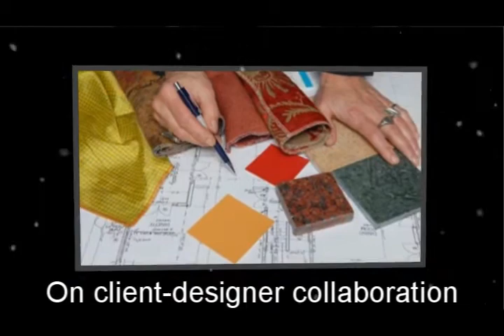Home Décor Taylor TX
Allison Jaffe Interior Design is an award-winning full-service interior design firm serving Austin, Texas and surrounding areas. Allison Jaffe, the creative force behind every project, has been in the interior design field for over five years. Allison's fresh and inventive outlook allows her to execute the perfect design for each client. Her firm's strong emphasis on client-designer collaboration makes each project uniquely successful.

In every project Allison's clients inspire her with their culture, passions and life experiences. She notes that she definitely has her own set of personal interests but it is not for her to inject them into the design for her client. Instead she injects her experience and knowledge of design. Using her expertise, Allison acts as a guide, helping each of her clients distinguish their needs to then make the best decisions possible for their home. Allison also notes that she does not subscribe to one niche of design and the ability to flex her imaginative muscle in all styles of interior design keeps each job exciting.

Services:

-Consulting with client to determine the scope of the work
-Preparing necessary preliminary studies
-Space planning of room layouts with non-load-bearing structural re-design
-Preparing working drawings or sketches, and specifications
-Selection and specification of surface finishes
-Consulting with architects, contractors, suppliers, engineers, or special advisors
-Making preliminary estimates
-Inventory existing furnishings. Space planning of present inventory
-Design, fabrication and installation of custom window treatments
-Selection, purchase, delivery, and set up of wall and floor coverings, custom window treatments, furnishings, furniture, and accessories for client approval

RECOGNITIONS:

-2012 ASID Texas Legacy of Design Winner
Rising Star: Residential Bathroom: 1st and 2nd Place
-2011 ASID Design Excellence Winner Rising Star: Singular Space
-2010 ASID Design Excellence Winner Rising Star: Product Design or Special Detail

Interior Designer Austin
Interior Designers Austin
Interior Decorator Austin
Interior Designers Austin TX
Austin Interior Design Firms
Interior Design Firms Austin
Interior Design Austin TX
Home Decor Austin
Austin Interior Design
Interior Design Austin
Interior Designer Austin TX
Interior Designer Taylor TX
Interior Designers Taylor TX
Interior Decorator Taylor TX
Interior Design Firms Taylor TX
Interior Design Taylor TX
Interior Designer Hutto TX
Interior Designers Hutto TX
Interior Decorator Hutto TX
Interior Design Firms Hutto TX
Interior Design Hutto TX
Home Decor Hutto TX
Interior Designer Pflugerville TX
Interior Designers Pflugerville TX
Interior Decorator Pflugerville TX
Interior Design Firms Pflugerville TX
Interior Design Pflugerville TX
Home Decor Pflugerville TX
Interior Designer Windemere TX
Interior Designers Windemere TX
Interior Decorator Windemere TX
Interior Design Firms Windemere TX
Interior Design Windemere TX
Home Decor Windemere TX
Interior Designer Round Rock TX
Interior Designers Round Rock TX
Interior Decorator Round Rock TX
Interior Design Firms Round Rock TX
Interior Design Round Rock TX
Home Decor Round Rock TX
Interior Designer Jollyville TX
Interior Designers Jollyville TX
Interior Decorator Jollyville TX
Interior Design Firms Jollyville TX
Interior Design Jollyville TX
Home Decor Jollyville TX
Interior Designer Cedar Park TX
Interior Designers Cedar Park TX
Interior Decorator Cedar Park TX
Interior Design Firms Cedar Park TX
Interior Design Cedar Park TX
Home Decor Cedar Park TX
Interior Designer Leander TX
Interior Designers Leander TX
Interior Decorator Leander TX
Interior Design Firms Leander TX
Interior Design Leander TX
Home Decor Leander TX
Interior Designer Lago Vista TX
Interior Designers Lago Vista TX
Interior Decorator Lago Vista TX
Interior Design Firms Lago Vista TX
Interior Design Lago Vista TX
Home Decor Lago Vista TX
Interior Designer West Lake Hills TX
Interior Designers West Lake Hills TX
Interior Decorator West Lake Hills TX
Interior Design Firms West Lake Hills TX
Interior Design West Lake Hills TX
Home Decor West Lake Hills TX
Interior Designer Elgin TX
Interior Designers Elgin TX
Interior Decorator Elgin TX
Interior Design Firms Elgin TX
Interior Design Elgin TX
Home Decor Elgin TX
Interior Designer Marble Falls TX
Interior Designers Marble Falls TX
Interior Decorator Marble Falls TX
Interior Design Firms Marble Falls TX
Interior Design Marble Falls TX
Home Decor Marble Falls TX
Interior Designer Georgetown TX
Interior Designers Georgetown TX
Interior Decorator Georgetown TX
Interior Design Firms Georgetown TX
Interior Design Georgetown TX
Home Decor Georgetown TX